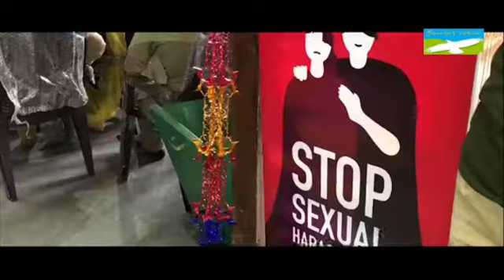Women's rights discussed at Budgam conclave (Empowerment)